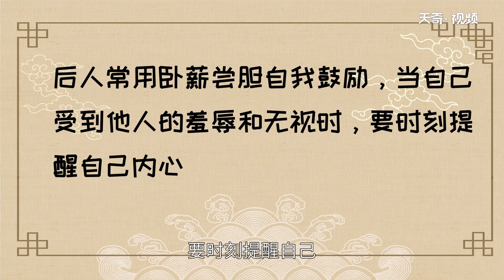臥薪嘗膽的薪是什么意思 臥薪嘗膽的薪的意思